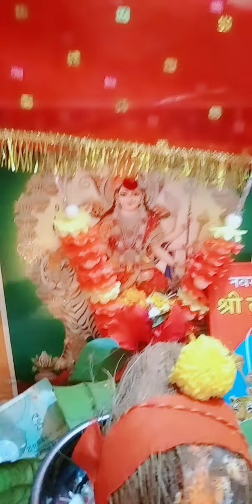11 October 2024